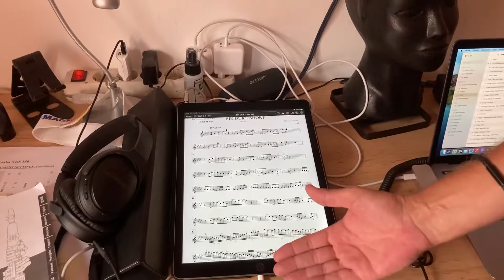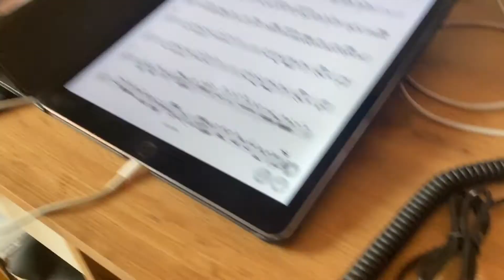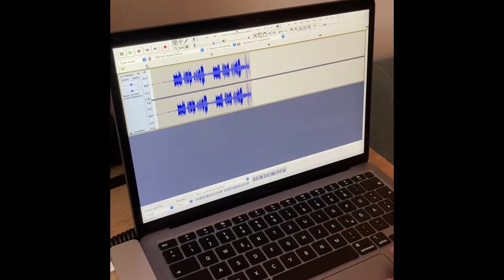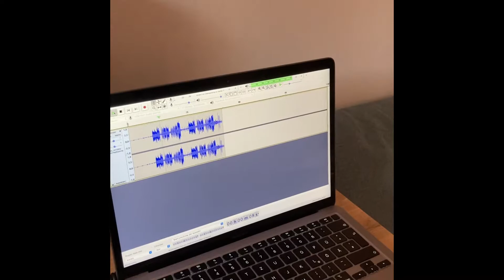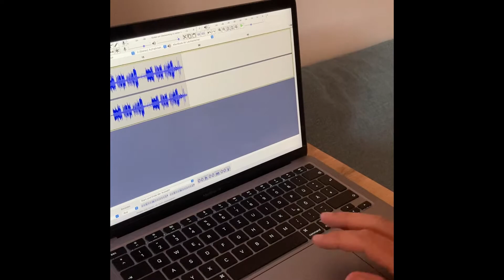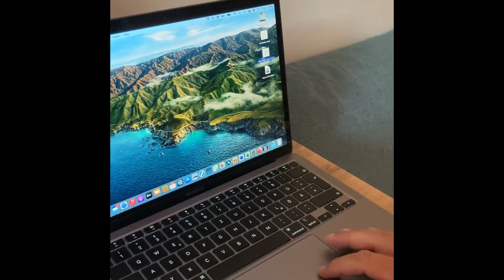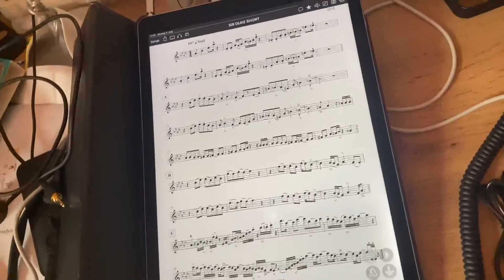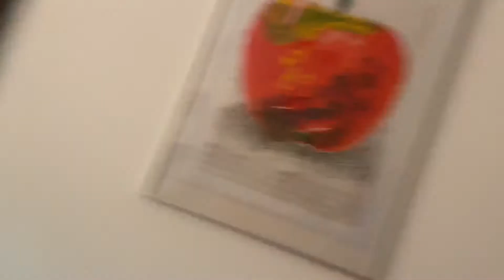MIDI Recording Tutorial on MAC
Werner und Pepo zeigen, wie man ein MIDI Saxophon zusammen mit einem iPad das die Noten und das Playback spielt eine perfekte Studioaufnahme als MP3 erstellt.